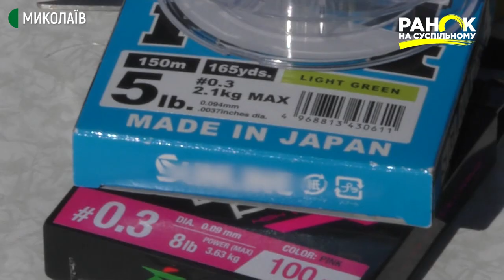Поради рибалкам: вибираємо шнури для спінінга | Ранок на Суспільному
У сучасному спінінгу найчастіше використовується не волосінь, а плетений шнур. Він не розтягується і більш чутливий, тому дає можливість краще слідкувати за покльовкою. Про типи, діаметр та розривне навантаження розповідає рибалка з 24-річним досвідом, Костянтин Самойленко.